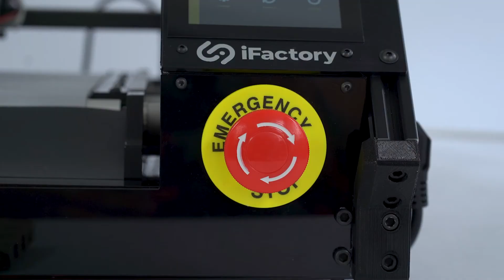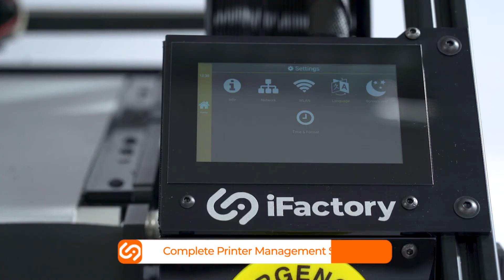PROFESSIONAL CONTENT FOR YOUR BUSINESS.